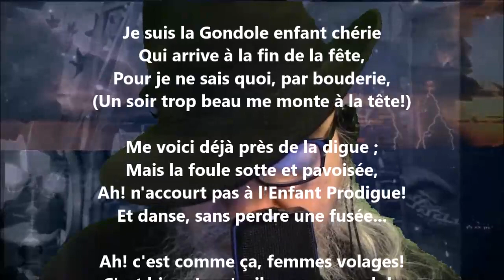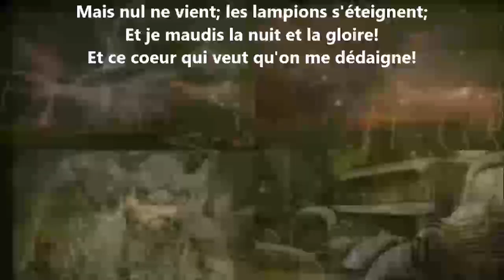Soirs de fête - Jules Laforgue lu par Yvon Jean